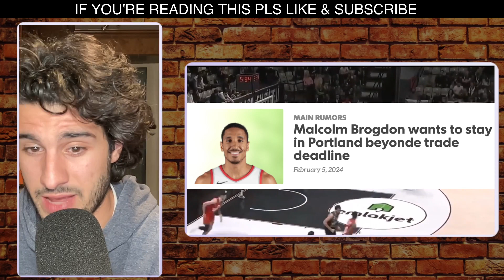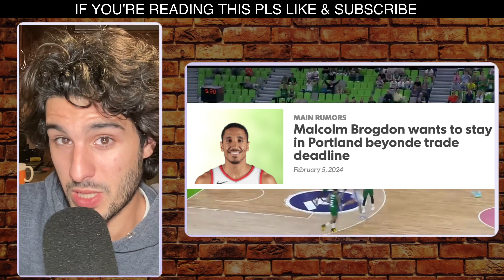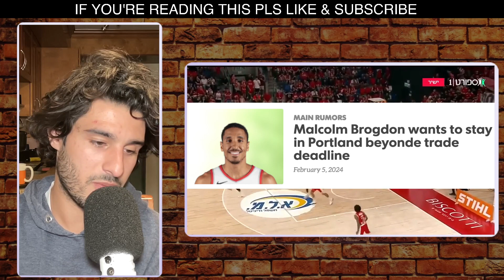Malcolm Brogdon Wants to Stay in Portland Beyond Trade Deadline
Malcolm Brogdon's Portland Plans: 🌹 Malcolm Brogdon expresses his desire to stay in Portland beyond the trade deadline. Should the Trail Blazers keep him? Share your opinions!